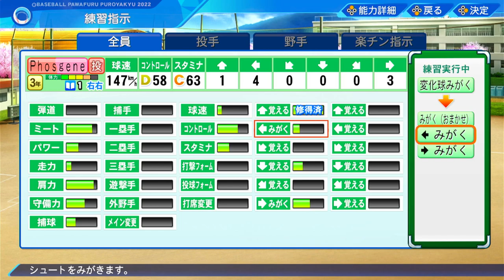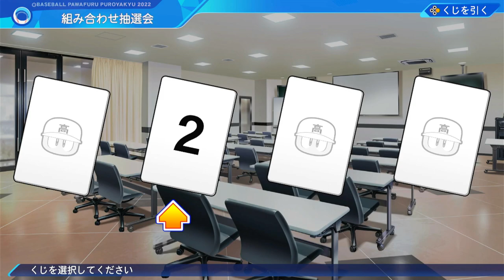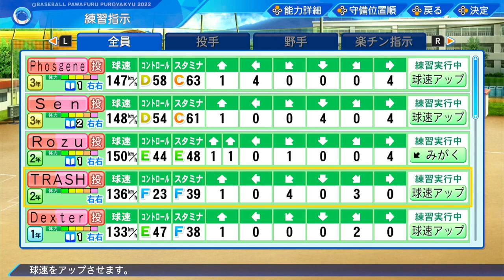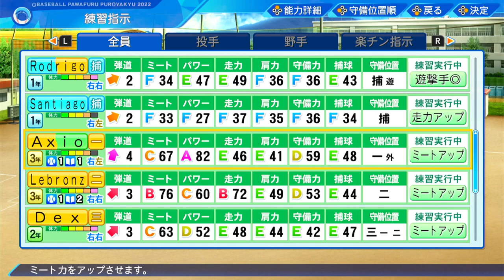Spring Koshien Training Arc For the Bison | Long Playthrough 6